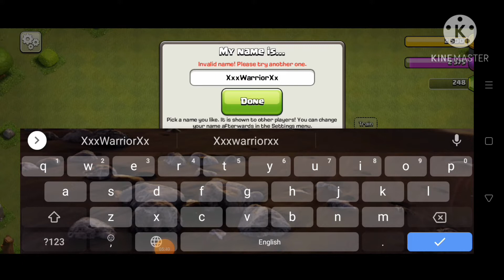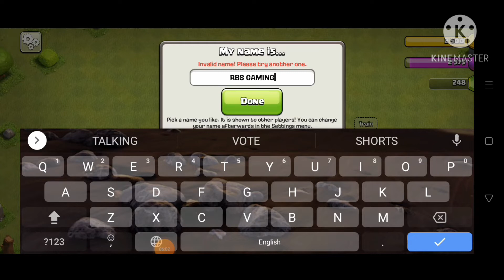shift to Clash of clans Game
shifted to clash of clans